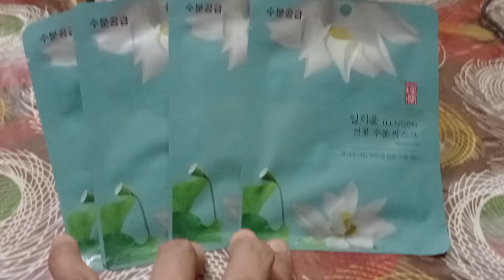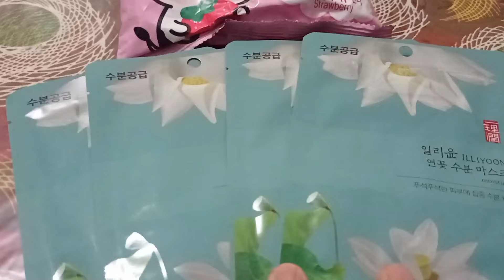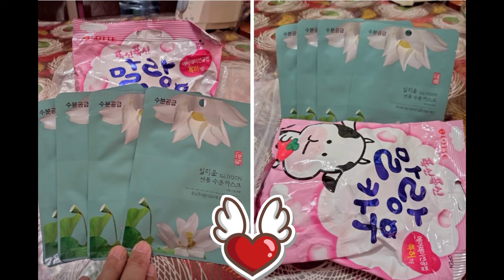Pasalubong from Korea 😍🙏gratefulheart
Health&beauty mask
Pasalubong from my cousin Emma Grace& Yaechan of Korea,dinala ni Vangie dini sa Cebu kc may seminar sila sa DOH at inihatid naman ng pinsan ko na si Gina dini sa pinagtrabahoan ko.
Thank you sa iyo Lord labaw sa tanan🛐🛐🛐 for everything you've done and given me.